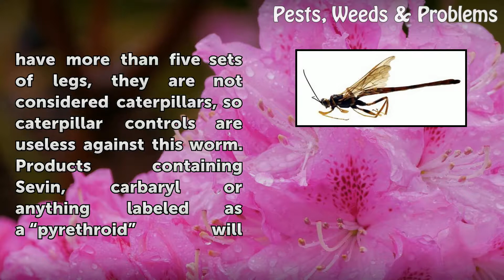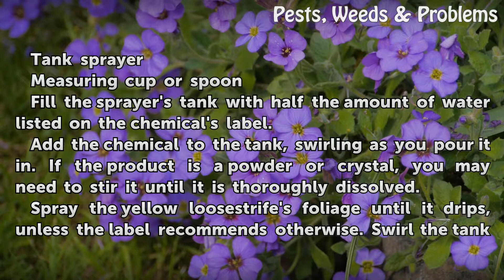How Do I Get Rid of Worms That Are Eating Yellow Loosestrife?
How Do I Get Rid of Worms That Are Eating Yellow Loosestrife?. Yellow loosestrife is a perennial flowering plant that produces tall spikes of yellow flowers in June, lasting through the end of July. Also known as creeping Jenny, it is the favorite meal of the grass sawfly's larvae. Light-colored worms with brown heads and large black eyes, the...

Table of contents How Do I Get Rid of Worms That Are Eating Yellow Loosestrife?
Things You'll Need 01:01